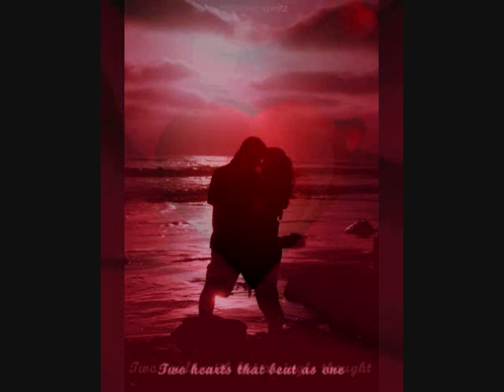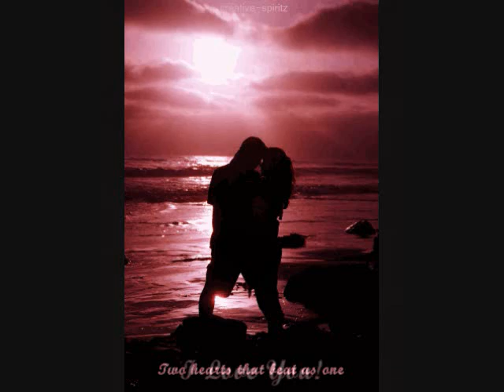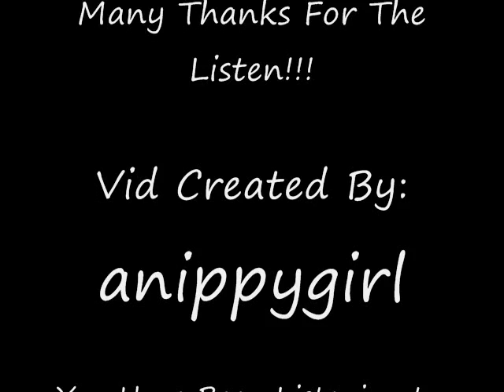Ken Tobias - Every Bit Of Love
Ken Tobias,
"Every Bit Of Love"
From his 1975 Album- Every Bit Of Love